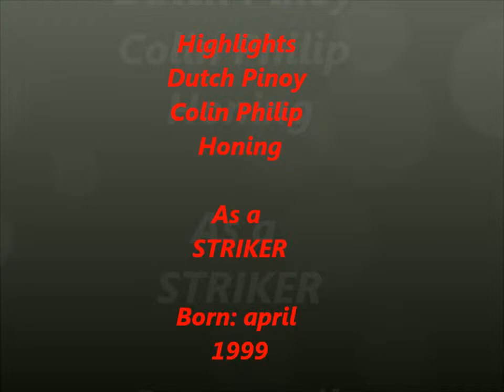Highlights Colin Philip Honing as a Striker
Check out some of the highlights of Colin as a striker